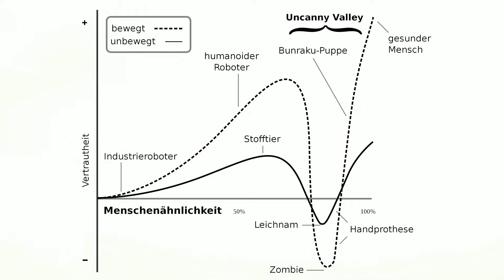Wieso uns das Gesicht von James Sunderland in Silent Hill 2 Remake so stört | Trailer-Analyse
Konami hat uns auf dem Silent Hill Showcase mit neuen Ankündigungen aus den Latschen gehauen. Neben Silent Hill f, Townfall und Ascension gab es auch einen Trailer zum Remakes des zweiten Teils zu sehen. James Gesicht wirkte dabei auf viele Fans merkwürdig. Warum das so sein könnte, wann der Titel ungefähr erscheint und auf welchen Plattformen Silent Hill 2 Remake verfügbar sein wird, erfahrt ihr in meinem Analyse-Video.

WERBUNG
Wenn ihr Lust auf eine gesunde Alternative zu Energy Drinks habt, schaut euch mal Holy Energy an.